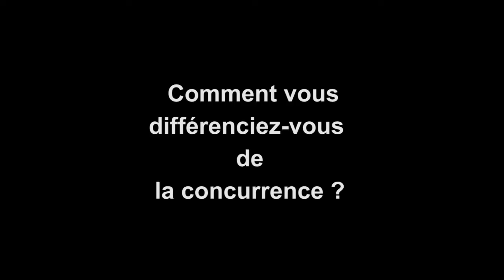Arnaud Devigne 020113